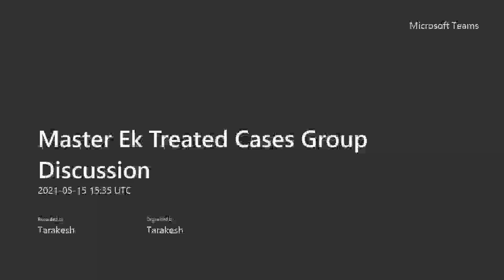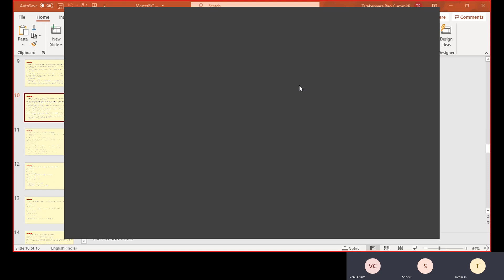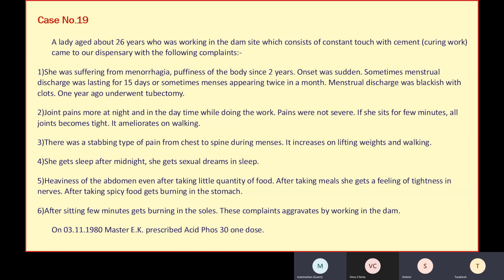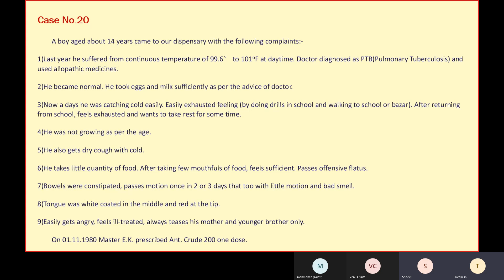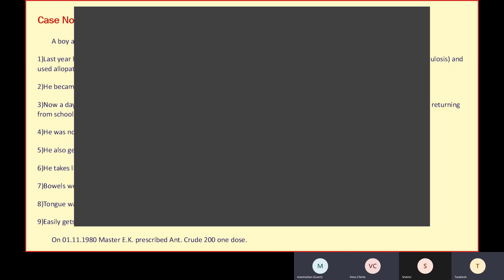Master Ek Treated Cases Group Discussion 15 May 2021 cases 19 and 20